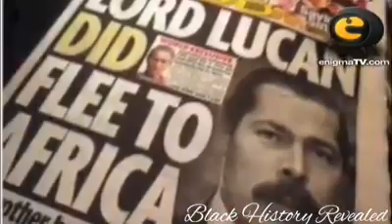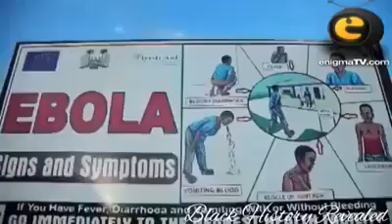Ebola spred and diamond trade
Video from Frank Ntiti